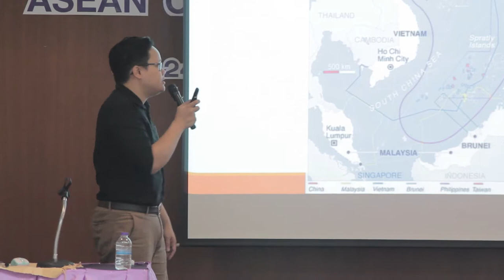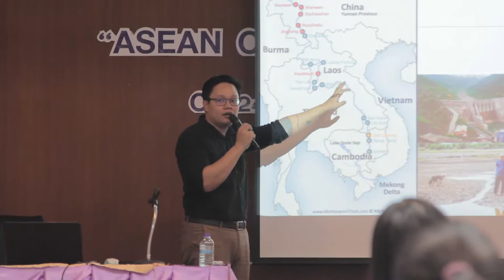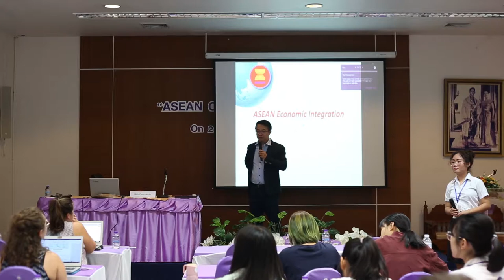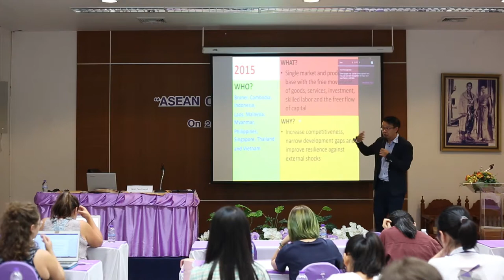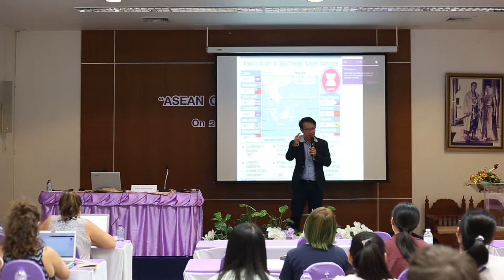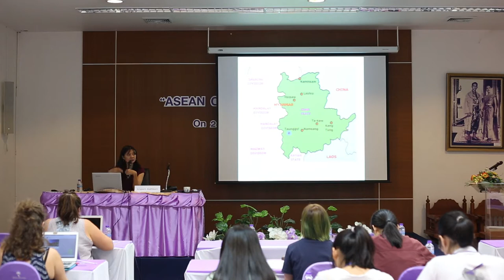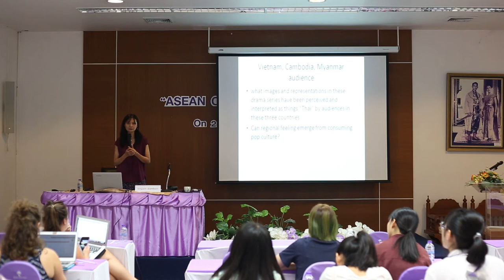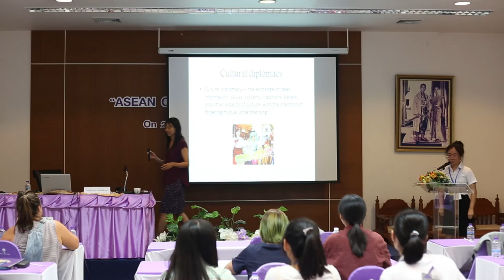ASEAN Cross Culture Class | On 24 September 2019 | part 2/2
Day 1 Tue. 24 Sep 19  At Bua Tong Room, University Academic Service Center (UNISERV CMU)
- Special lecture series on “The Direction of ASEAN's Economy”
by Associate Professor Dr. Nisit Panthamit, Head of Center for ASEAN Studies, CMU
- Special lecture series on contemporary ASEAN “Pop Culture”
by Assistant Professor Dr. Amporn Jirattikorn, Faculty of Social Sciences, CMU